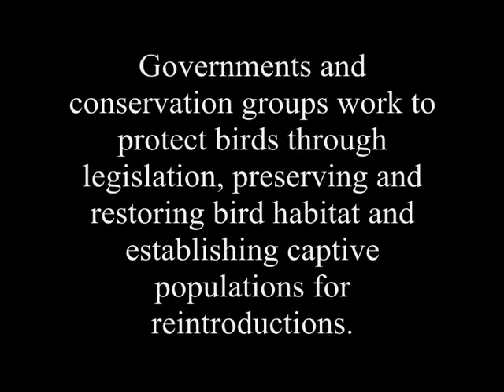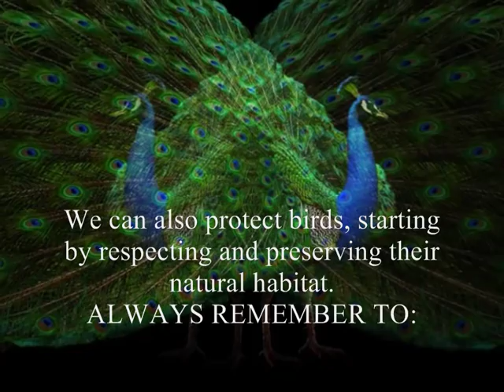Louise du Toit - Birds of Beautiful Feathers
"Birds are sentient, intelligent, social, fantastic beings. Some birds, especially corvids and parrots, are among the most intelligent animal species; a number of bird species have been observed manufacturing and using tools, and many social species exhibit cultural transmission of knowledge across generations. Though human activities have allowed the expansion of a few species, such as the Barn Swallow and European Starling, they have caused population decreases or extinction in many other species. Over a hundred bird species have gone extinct in historical times, while many bird populations are declining worldwide. May we all unite to be the ultimate protectors of these wonderful creatures, preserving their habitat and supporting them wholeheartedly in their fight for survival."

The South African artist, Louise du Toit, is an award-winning vocalist, vocal coach, musician, composer, lyricist, arranger, actress, director, writer and painter who has given more than 5000 performances in Europe during the past 25 years.

(Music and video by Louise du Toit in Greece, 2011. The copyrights to the music are reserved by the artist. The images in this video are not the property of the producer. This video was made as a contribution to the salvation of birds, for non-profit educational purposes, without any intention of commercial advantage or private financial gain.